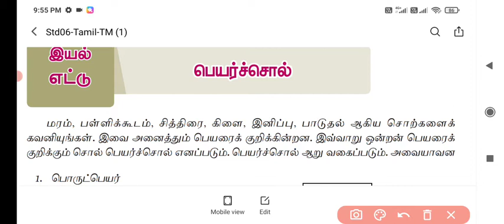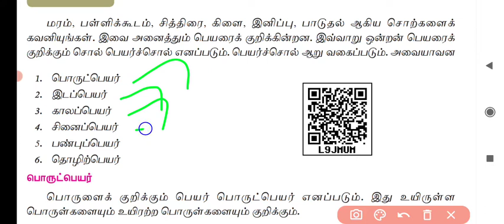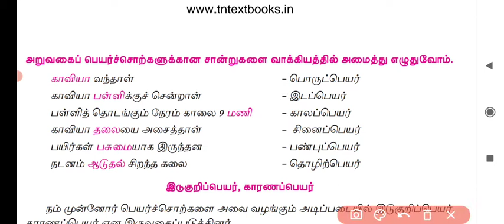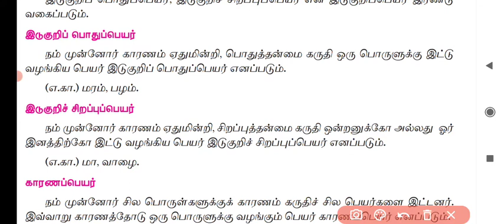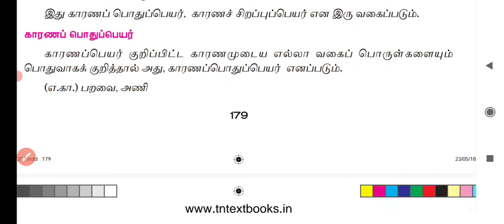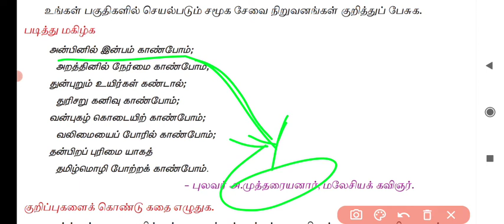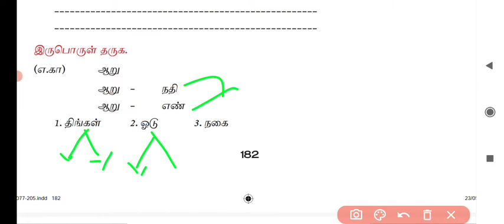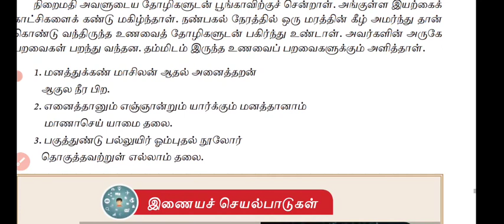6th பெயர்ச்சொல், திருக்குறள் tamil peyarsol, thirukkural tamil sortcut